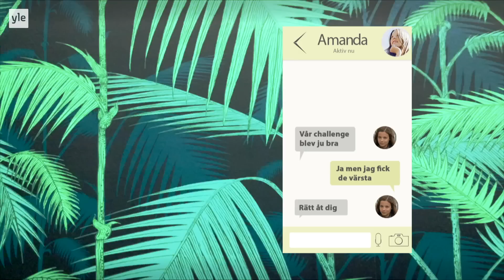Amanda 5 - Missförstånd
Amanda har blivit kompis med Janina, men Mila och Hannes vill inte acceptera henne. Amanda och bästisarna vill ställa allt till rätta, men ett missförstånd sätter käppar i hjulet.

I rollerna:
Sissela
William
Matilda
Tove
Ella
August
Johnny
Julia
Alma
Anton
Johanna Karhulahti
Olof Englund

samt:
Elias
Emilia
Jenny
Lovis
Abbe
Laban

Bild, ljud, klipp & grafik:
Keijo Lehto
Markku Hautala
Mari Latva-Karjanmaa
Antti Kuusiniemi
Tarja Huntus
Susanna Wacklin
Joakim Lax
Mira Gartz
Saara Paasi

Smink, kläder & scenografi:
Johanna Ahlskog
Mia-Irene Sundqvist
Ann-Helen Påfs-Streng
Camilla Back
Marielle Westerlund

Produktionskoordinator: Åsa Svarvar
Producent: Sandra Wikstrand

Tack till familjen Holm och Arbis

En dramaserie av
Sandra Strömvall